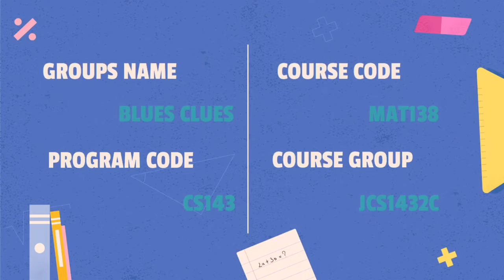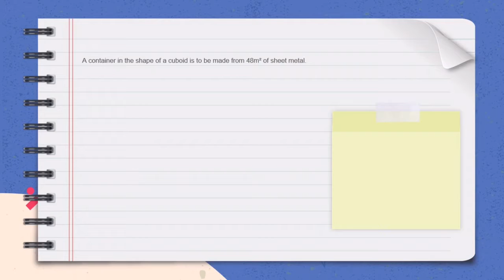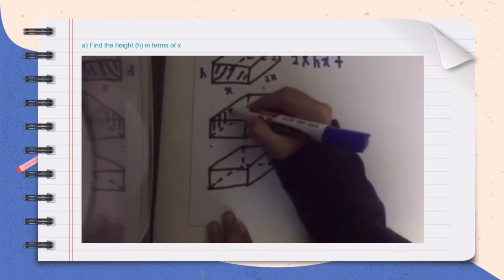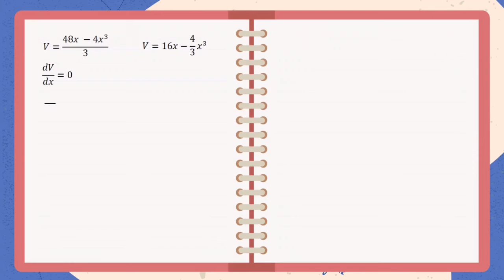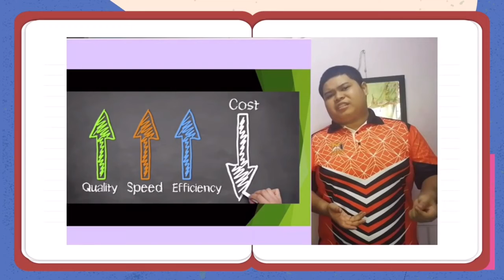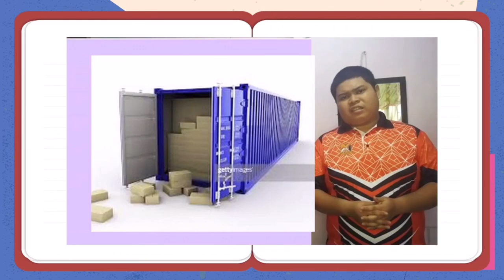APPLICATIONS OF DIFFERENTIATION IN REAL LIFE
GROUP:
1. NIK ANIS SOFEA BT NIK HAFIZI
2. AHMAD NASRUL BIN AHMAD FUZI
3. NUR SYAHZANANI BT SHAHIFUL KHARI
4. MUHD ARIIQ IQBAAL BIN AZIZUL FIRDAUS

CLASS: JCS1432C

LECTURER: MASYFU'AH BINTI MOKHTAR